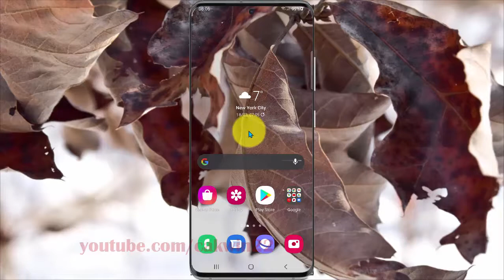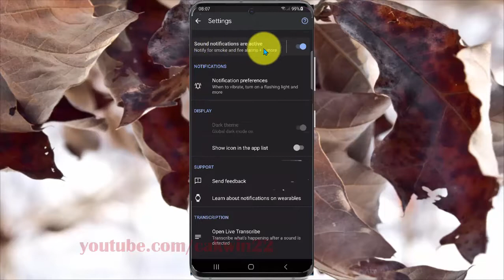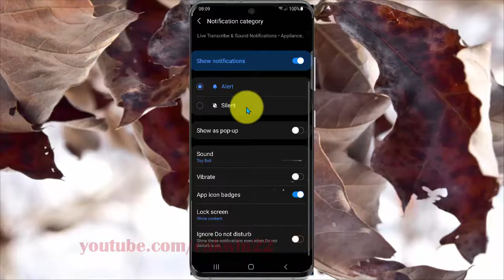How to keep Landline phone ringing on while do not disturb is on in Samsung Galaxy S21, or S21Plus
This video show How to keep Landline phone ringing on while do not disturb is on in Samsung Galaxy S21/S21+/S21 Ultra.  In this tutorial I use Samsung Galaxy S21+ SM-G996B/DS International version with Android 11